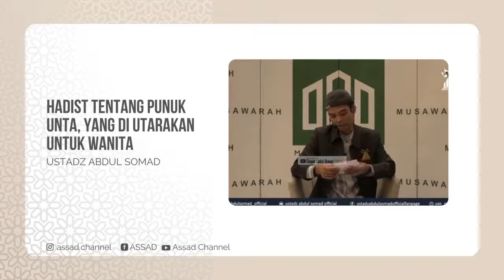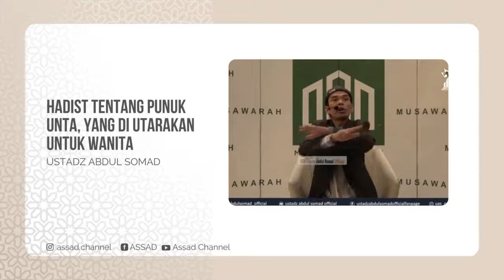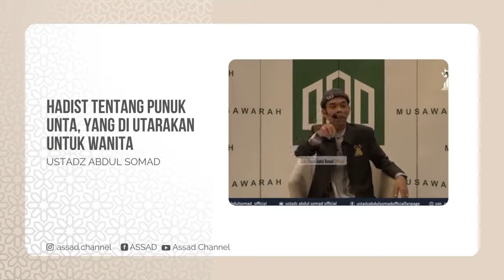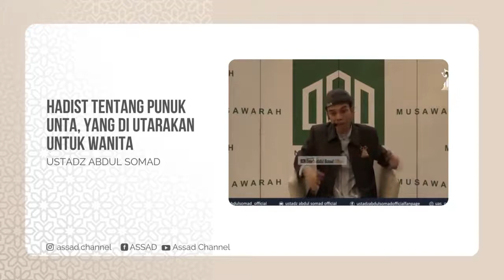Hadist tentang Punuk Unta, yang Di Utarakan untuk Wanita - Ustadz Abdul Somad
UstadzAbdulSomad_Official

Tonton video lengkap :

Tanya Jawab Kajian Musawarah Bersama Artis Hijrah_ Ustadz Abdul Somad, Lc, MA